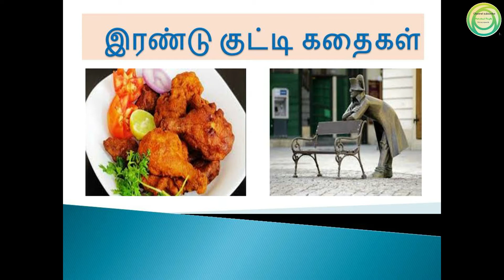இரண்டு குட்டி கதைகள்- Chicken Fry & புதிய கமாண்டிங் ஆபிசர்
1.Chiken fry
ரோம் நகரில் ஒரு பஞ்சாபி இருந்தார். அவருக்கு சிக்கன் இல்லாம சாப்பிட முடியாது😂
ஆனா இவர் வீட்ல இருந்து கம கம ன்னு சிக்கன் குர்மா வாசனை வந்தது..
அக்கம்பக்கத்து வீட்டிலிருப்போர் க்கு வாய் ஊற ஆரம்பித்தது..
Fasting என்பதால் சாப்பிடவும் முடில...
சிக்கன் சாப்பிடும் ஆசை யும் தூண்டியது..
அதனால் அக்கம்பக்கத்து வீட்டாள்கள் எல்லாரும் ஒன்று கூடி அந்த பஞ்சாபி வீட்டுக்கு போய் சண்டை இட்டனர்.
நாங்க விரதத்தில் இருக்கோம்..நீ இப்படி non veg சமச்சா ...எங்களுக்கு ஆசை வராதா? ன்னு கேட்டனர்..இனி 40 நாட்களுக்கு veg தான்..

2.புதிய கமாண்டிங் ஆபிசர்
தேர்வு செய்யப்பட்டு நியமன ஆணை  பெற்ற புதிய கமாண்டிங் ஆபிசர் பதவியேற்றுக் கொண்டார்.
மறுநாள் அலுவலகம் செல்லும் வழியில் ஒரு பென்ஞ்ச் அருகில் இரு வீரர்கள் காவல் இருந்ததைப் பார்த்தார்.
*"ஏன் இந்த பென்ஞ்சுக்கு காவல் நிற்கிறீர்கள்? இந்த பென்ஞ்ச்சிற்கு அப்படி என்ன சிறப்பு?"* என்று கேட்டார்.
*"பழைய கமாண்டிங் ஆபிசர் சொன்னதால் காவல் காக்கிறோம்"* என்றனர் வீரர்கள் .